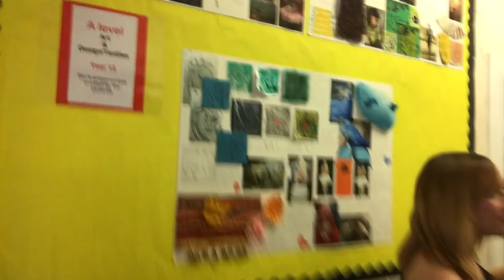The Blend Vlog (Laura Ruocco)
Vlog number 7 is presented by our founder & Musical Director.

The Blend Choir 'Vlog' brought to you each week from a different member of our choirs.